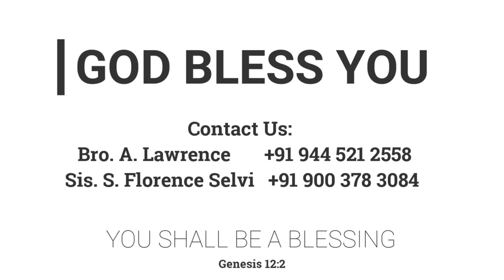கொலோசெயரே... | 23.09.2022 | Pr. I. வினில் சதீஷ் | தருமபுரி FGPC வட்டக் கன்வென்ஷன்